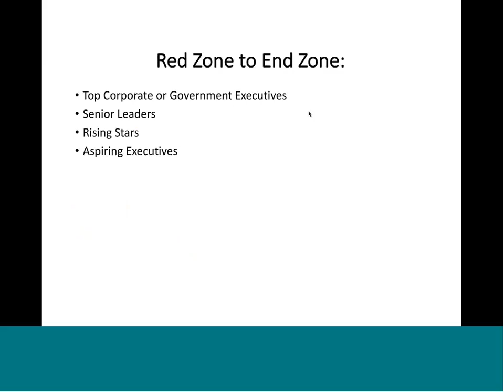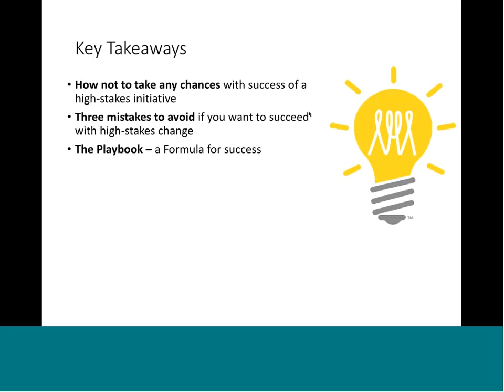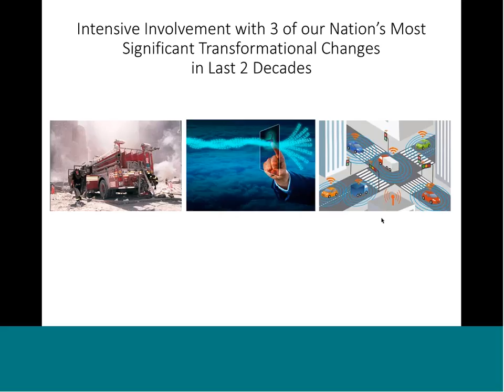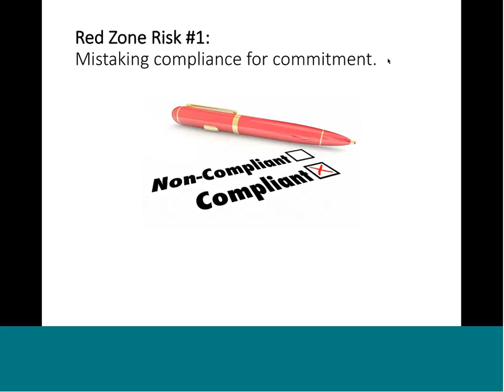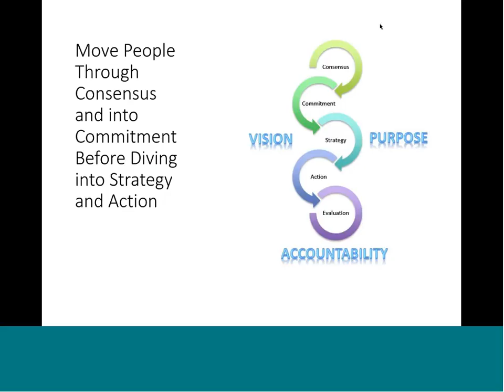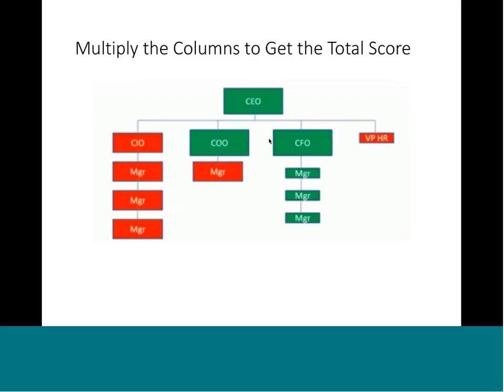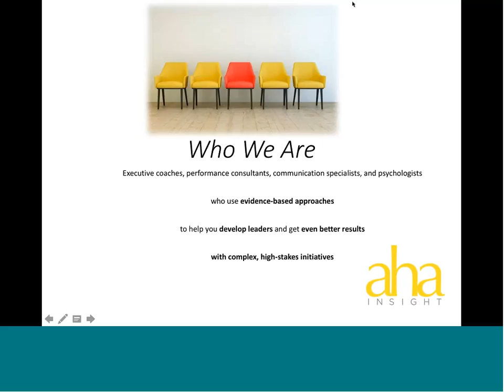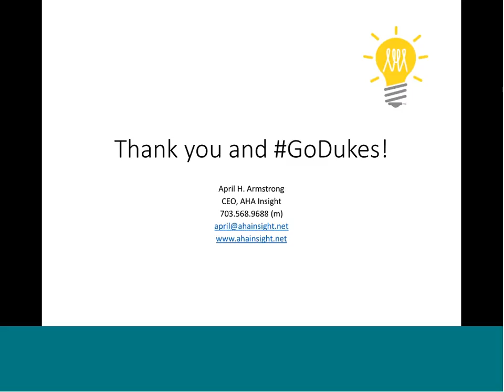Alumni Webinar Series April Armstrong '92 Homecoming 2016 Special Edition 20161028 1600 1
Red Zone to End Zone: What a Change Leader Can Learn From JMU Football

As important as efficient processes and sound project management principles are, they don’t go far enough to address the single variable most correlated with project success: namely the attitudes, behaviors and motivations of the people on whom success depends - both inside and outside of your organization.

A whopping 98% of companies report having projects fall apart in the red zone. They FAIL to deliver the intended result. To distinguish yourself as a leader you must be the leader who can bring your team successfully into the End Zone with change.In this presentation, guest speaker April Armstrong ('92) will share how to prepare even before kickoff to rock the red zone before your team even enters the field.

Key Takeaways:

*How not to take any chances with success of a high-stakes initiative

*Three mistakes to avoid if you want to succeed with high-stakes change

*The formula for success

Presenter Bio:

April Armstrong ('92) is CEO of AHA Insight, which provides coaching,training and expert facilitation support to executives leading strategic change of national significance.

She is the author of The Day One Executive, a new book that prepares tomorrow’s leaders to stand out on Day One as an executive based on lessons gleaned first-hand from more than 20 years working with our nation’s top leaders at the Department of Defense, the White House and Fortune 500 companies.